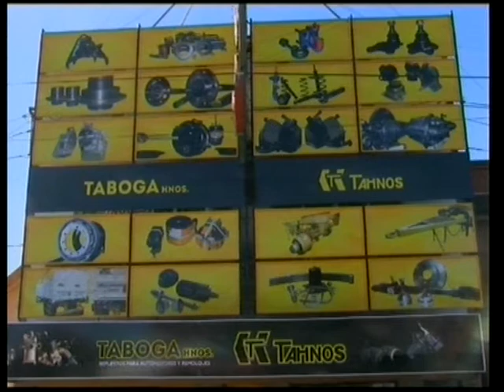Colón y UNL se lucieron en el torneo Indoor de la UNL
Resultados y campeones de una nueva edición del certamen de futsal infantil.